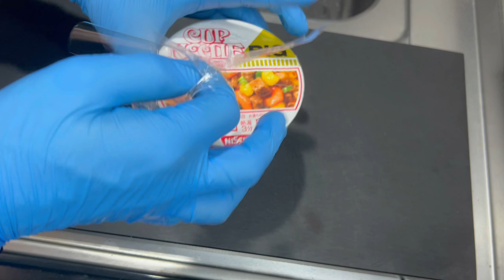【今更】ふた昔前にはよく見かけたカップヌードル炒飯を今更作ってみた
カップヌードルチャーハン 社会人 一人暮らし